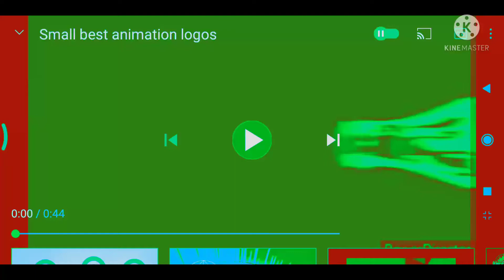Small Best Animation Logos in Robot Filp High Voice By.....